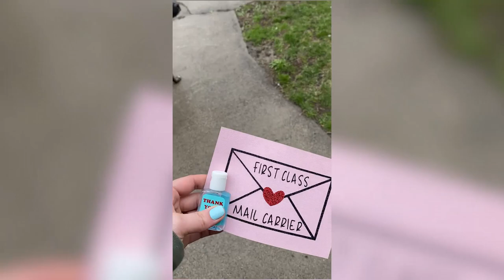MAIL CARRIER CARD CRAFT - One Minute Craft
Want to let your mail carrier know how appreciated they are? Learn how to turn Siser HTV into a cute card for your mail person.

Get the Siser App! Search Siser North America in your app store!